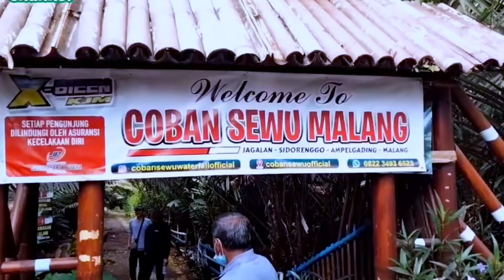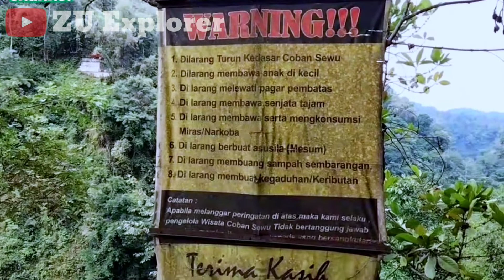Coban Sewu Malang, Jawa Timur || Misteri Di Balik Keindahan Coban Sewu Malang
Coban Sewu menjadi obyek wisata air terjun paling indah di Malang yang hits dengan pesona alam menakjubkan. Rasa penat dan jenuh dengan suasana perkotaan yang bising tidak akan anda rasakan ketika mengunjungi air terjun satu ini. Kabupaten Malang memang terkenal dengan keindahan alamnya, mulai dari pantai hingga air terjun mempesona.

Aktivitas explore destinasi wisata Malang tak akan lengkap ketika anda melewatkan keindahan curug Coban Sewu. Pesona alamnya akan menghipnotis siapa saja yang mengunjunginya, nikmati kesegaran dan suasana mendamaikannya. Rasakan sensasi adventure dengan berpetualang seru di Coban Sewu Malang bersama orang tercinta.
Curug Coban Sewu dibuka untuk umum dengan operasional setiap hari selama 24 jam.

Dapatkan sensasi perjalanan liburan menyenangkan bersama orang tercinta di Kabupaten Malang dengan jelajah spot instagenic Coban Sewu.